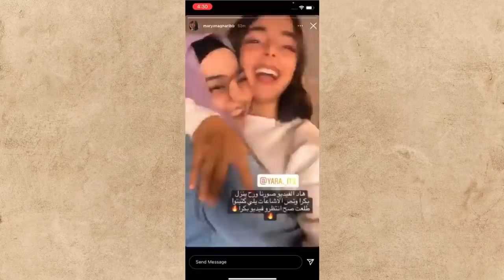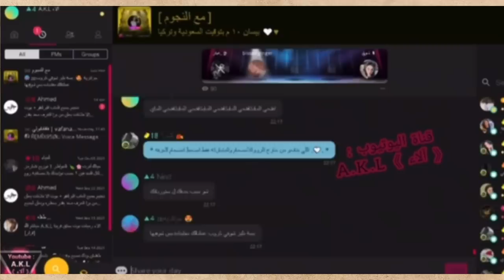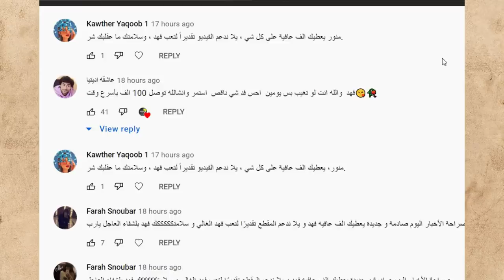رد قمر الطائي على نور مار بعد مافضحها وتفضحه بانه كذاب وحقيقة يارا مار وبيسان اسماعيل وانس حيتزوجو